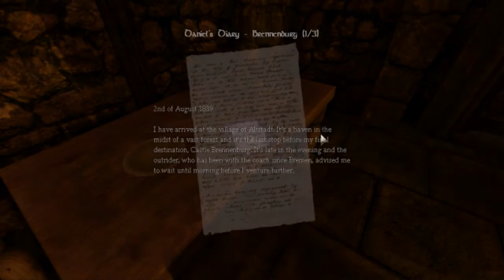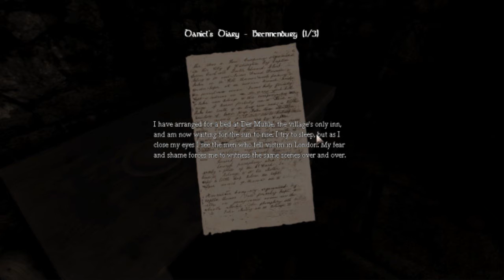Amnesia: The Dark Descent (HD) Let's Play With Green - Part 18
Part 18 of my Let's Play Amnesia: The Dark Descent!